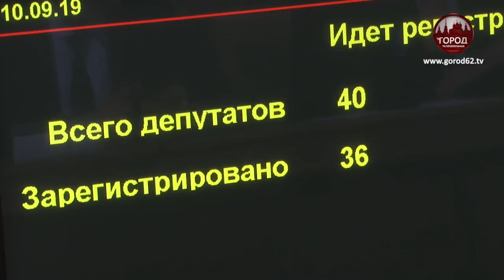Новый мэр города